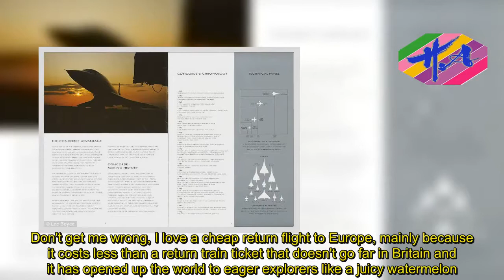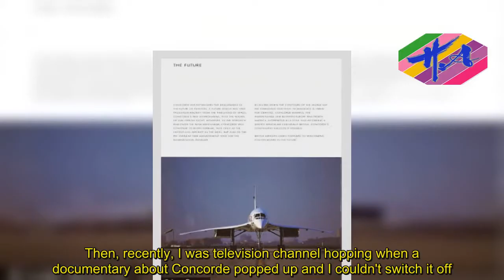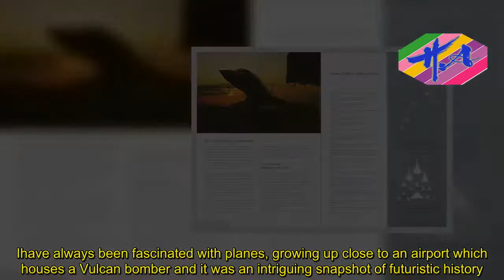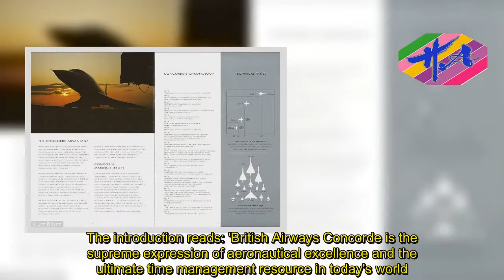What was it like to fly on a Concorde and will it ever come back? - News Techcology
To paraphrase rapper-stroke-musician Tinie Tempah and his 2010 hit song Pass Out: 'I'm annoyed I never got to fly Concorde.'As a keen global traveller, I have grown up in adulthood on a diet of short, cheap budget flights and economy long-haul.The latter can make you feel broken and battered if you're on it long enough.While standing in the queue a budget airline recently watching worried people stuff their suitcases comically into those metal measuring devices, I said to my fiancé Danielle – 'oh, the magic and glamour of flying'.These days, most of our flying experiences see us treat airplanes like buses in the sky.Don't get me wrong, I love a cheap return flight to Europe, mainly because it costs less than a return train ticket that doesn't go far in Britain and it has opened up the world to eager explorers like a juicy watermelon.However, I have found myself lately pining after a more luxe way of travelling (if only my budget could stretch).Then, recently, I was television channel hopping when a documentary about Concorde popped up and I couldn't switch it off.I was still at school when they went out of service in 2003. It's a crying shame that such a technologically advanced transportation system – proudly designed and manufactured between Britain and France – is no longer around.There are not many industries that have gone backwards or stood still the way the airline industry has.It feels like something of the future, not the past, to say you could fly London to New York in three hours.And now British Airways, who along with Air France ran Concorde services, announced this week it is to fight back against the low-cost carriers such as Norwegian and Wow Air with super-cheap no-frills fares from next month.The plan includes paying extra for stowed luggage and seat reservation.Furthermore, it is shrinking seats on long-haul by around 10 per cent.BA used to ooze elegance and class. To fly, to serve. But it's gone from running Concorde to battling airlines that offer the chance to fly across the Atlantic for peanuts squeezing us into shrinking seats.Our national airline is transitioning into a budget airline.The Concorde documentary, aired on Channel Five, is well worth a watch.I have always been fascinated with planes, growing up close to an airport which houses a Vulcan bomber and it was an intriguing snapshot of futuristic history.Luckily for my fiancee, she has first-hand memories of the supersonic passenger airliner: Danielle flew on Concorde six times when she was younger to and from Barbados for Christmas holidays.A similar age to me, she must now be one of the youngest passengers to be able to recall that incredible experience - a far cry from stuffing your bag into a measuring device and being dished up a soggy cheese toastie on board.She has vivid memories of getting on the Concorde for the first time.Her parents dressed her up in a matching royal blue two piece for the occasion in the early 90s.She told me: 'I was only young and I look
Source: